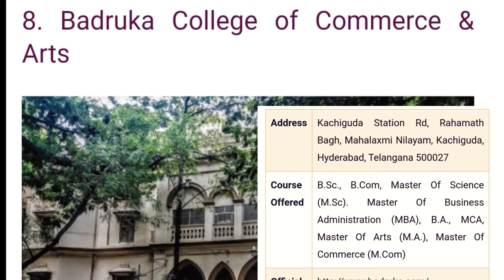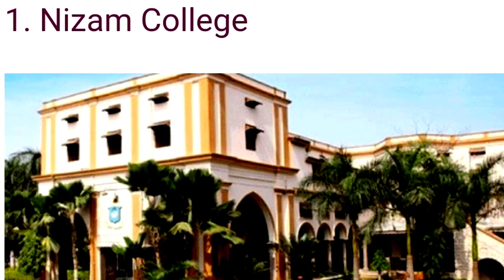TOP 10 DEGREE COLLEGE'S IN Hyderabad sriharshaacademy Hyderabad Top Degree PG Colleges